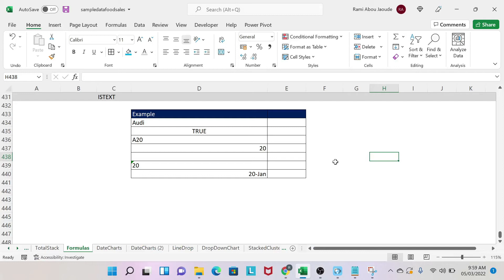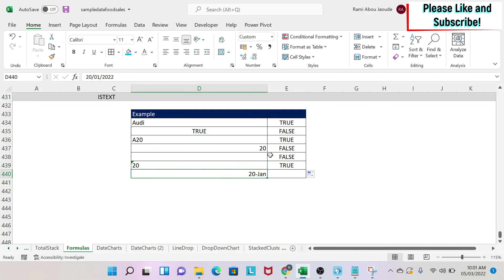031. Wanna check if the data in a cell is a text - Use ISTEXT ! in 2 minutes! | EXCEL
Welcome to the Excel Wizard in Minutes Channel! In this channel, you will learn all the tricks to master excel from shortcuts to formulas passing by painful formatting...If you are more advance, you can even learn how to do macros to automate your dashboard.

The catch is that all videos are short and straight to the point! No time wasted!

If you are:
- Totally new to excel
- Short on time

The topic of this video is showcase the ins and outs of the ISTEXT formula in Microsoft Excel. In just a few minutes!